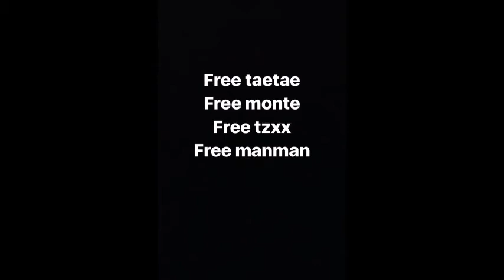Dareal.bobo x intro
Red ink vol.1 (intro)